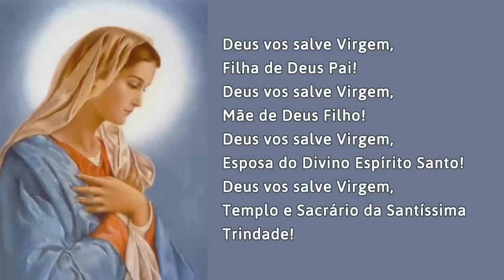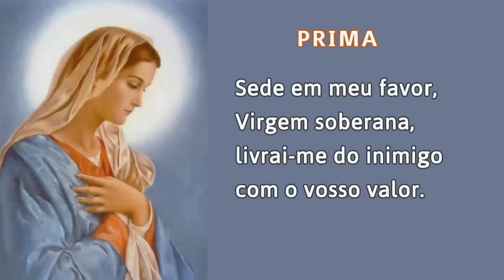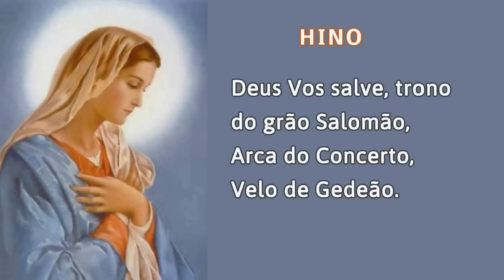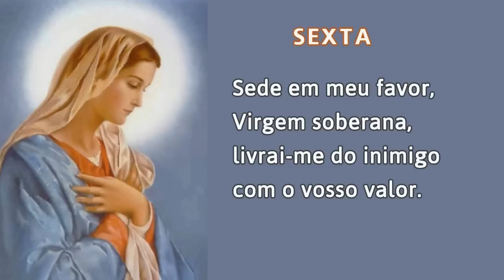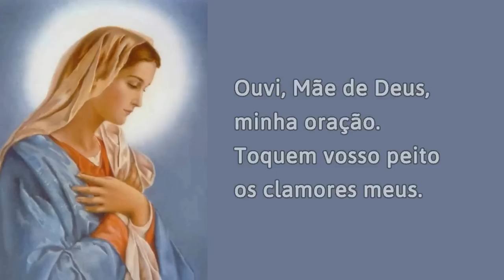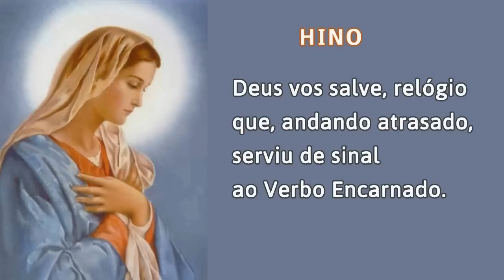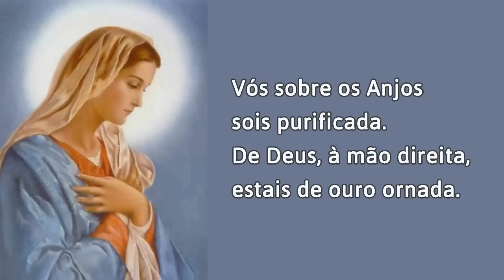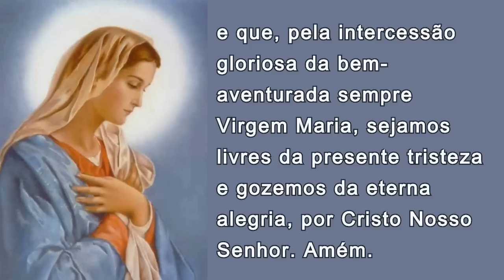14/01/2024 OFÍCIO da IMACULADA CONCEIÇÃO de Nossa Senhora Ouvi Mãe de Deus minha oração